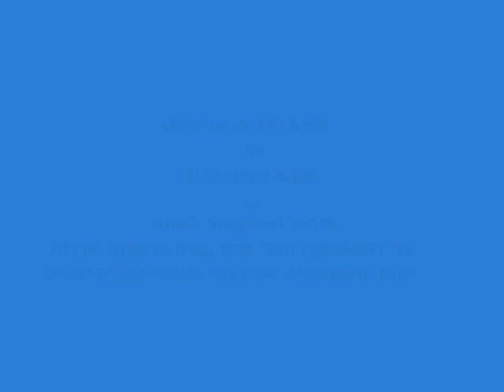רמי גרשון גם אוהב להיות בבית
אין כמו הבית